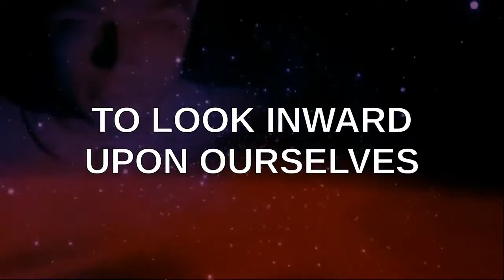PSEC - 2015 - Paul Roy on Get Rich Quick Schemes [hd 1280 x 720]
ABOUT: In this episode of "Paradigm Shift - An Educational Comedy" that we have titled as "PSEC - 2015 - Paul Roy on Get Rich Quick Schemes" -- Paul Roy explains how often times it is not the tools being offered that are the scam, but rather making it "seem as if" using those tools "requires no effort or work", and doing so in such a way that attempts to appease people's addiction to instant gratification.

Participants List: Paul Roy
Applicable Hashtags